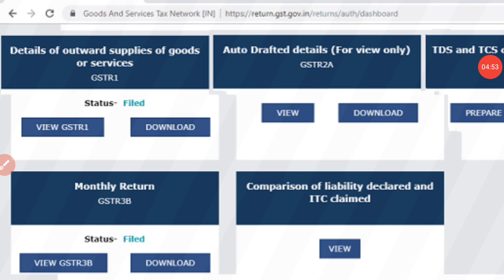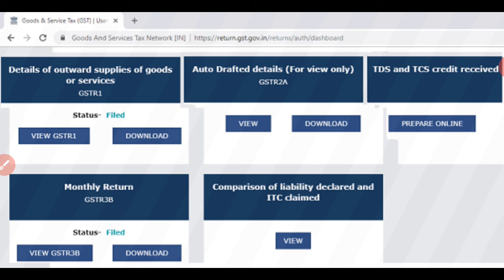What Is GSTR1, GSTR2A & GSTR3B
Hi friends WELCOME to intstady channel friends this video is related to the GST Return.